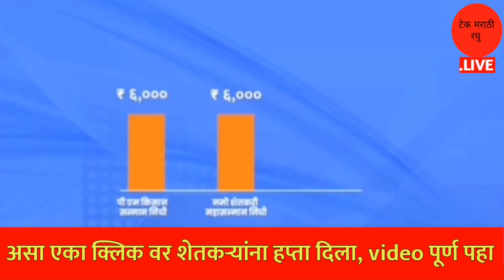नमो शेतकरी योजनेचा हप्ता | एका क्लिक वर थेट | शेतकर्‍यांच्या खात्यात जमा | Namo Shetkari Yojana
Video credits :- Cmo Maharashtra

धन्यवाद.